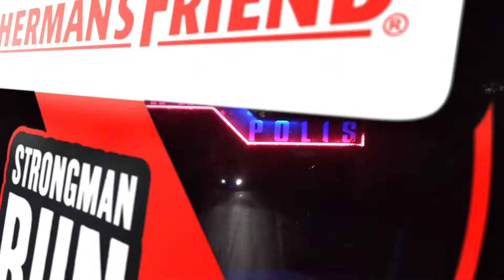JETZT ANMELDEN: Fisherman´s Friend Strongmanrun 2015 FERROPOLIS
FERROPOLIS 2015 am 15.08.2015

DAS WIRD DIE NACHT DEINES LEBENS!

Der erste Nachtlauf der StrongmanRun-Geschichte in der atemberaubenden Kulisse FERROPOLIS mit Neon, Lasershow und weiteren Spezialeffekten...